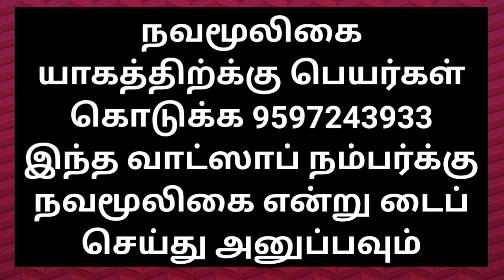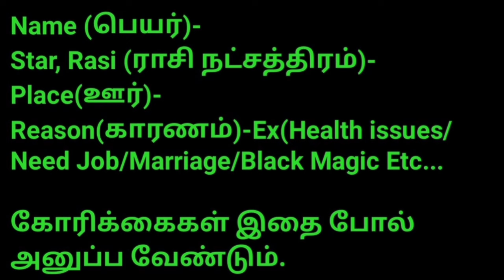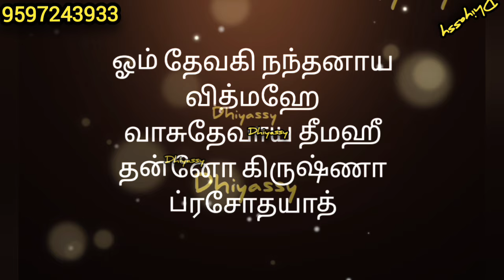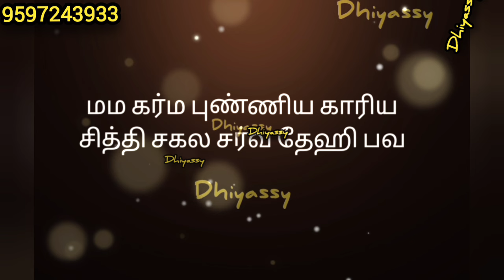17.7.24 30 Days Challenge! சித்தர் குறிப்பு ஆடி முதல் நாள் மந்திரம்! 30 நாளில் கேட்டது நடந்து விடும்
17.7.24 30 Days Challenge! சித்தர் குறிப்பு ஆடி முதல் நாள் மந்திரம்! 30 நாளில் கேட்டது நடந்து விடும்

திருப்பதி ஏழுமலையான்

முருகன் வழிபாடு
கந்த சஷ்டி கவசம்
வேல்மாறல்
சித்தர் வழிபாடு
திருச்செந்தூர்
புதன்கிழமை
முருகன் விரதம்
நெய் தீபம்
நெய்வேத்தியம்
முருகனின் 108 போற்றிகள்
சோம்பு பரிகாரம்